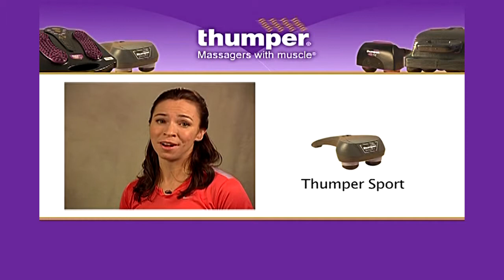Healthcare Professional Review of the Thumper Sport | Benefits of having a massager at home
Healthcare Professional review of the Thumper Sport. Fitness Trainer Lori Henderson reviews the Thumper Sport.

There are many benefits to owning your own massager. And if you're new to massages, we recommend getting the Thumper Sport. The Thumper Sport is a good entry-level massager that would help you get used to deep tissue tapotement massage.

Massage brings so many health benefits to your body. It involves manipulating soft tissue and it helps to increase circulation, relieve tension, reduce stress, improve sleep, and more.

Deep tissue massage is a type of massage therapy where the pressure is applied to target the fascia - the connective tissues surrounding your muscles. Deep tissue massage takes Swedish massage one step further to treat chronic pain and injury. Many people love deep tissue massages because it helps to release toxins, tension, and pain.

Try it for yourself!